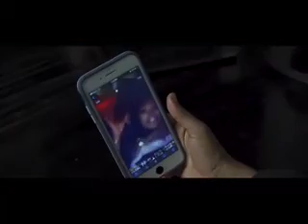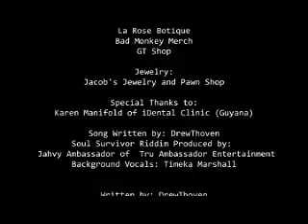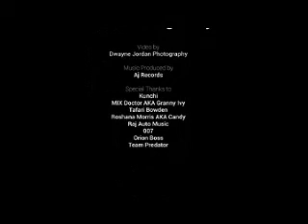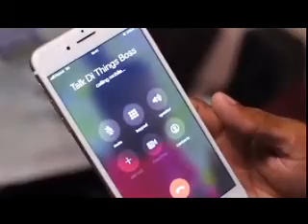Video Mix Called Mafia's Mix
Guyana  Top Star's Pt2 Mix Link Above
Guyanese Vice President
Brand New Song By Mafian Dan Sixx
Mixtape By: GrabbadanEntertainment ●
Distributed By: GrabbadanEntertainment ●